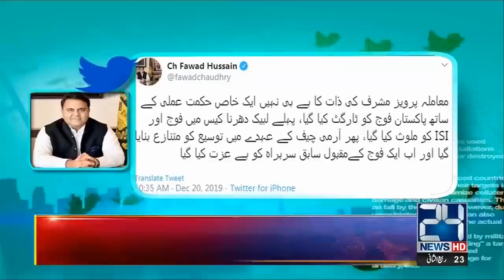News Headlines | 9:00pm | 20 Dec 2019 | 24 News HD